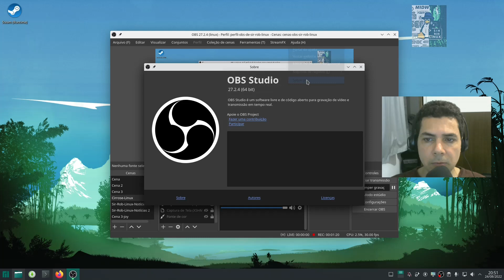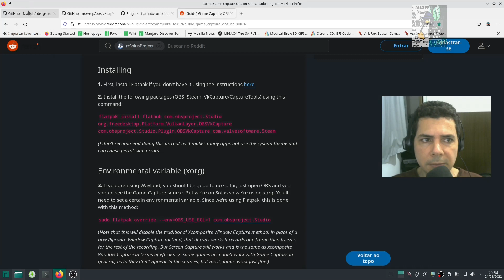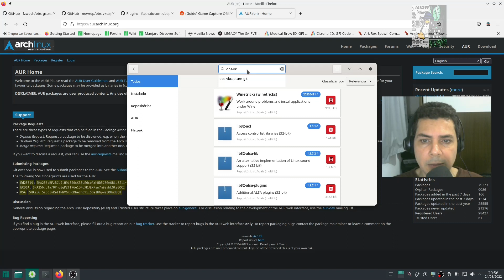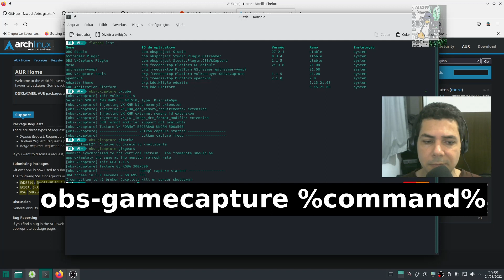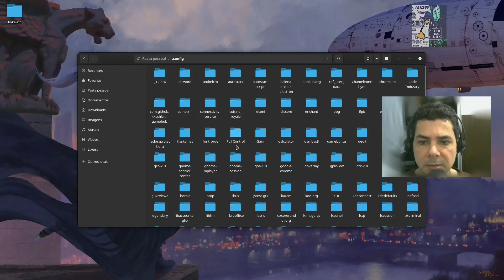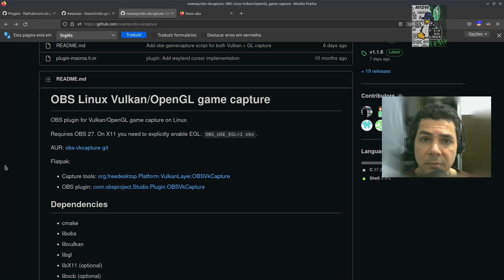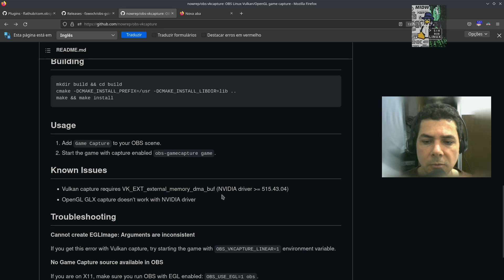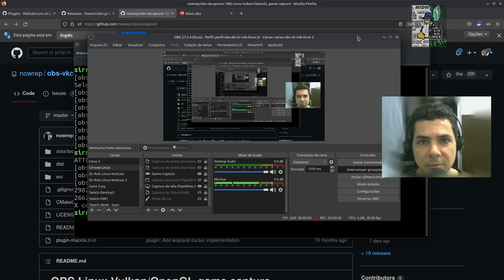OBS Studio Mais Fluído no Linux Com Gstreamer-VAAPI E VKCapture - FFMPEG-VAAPI MELHOROU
Atualização: O VAAPI por FFMpeg agora está bem melhor. Da água para o "Wine". Você não precisa do Gstreamer-VAAPI mais. Já o VKcapture é uma boa continuar usando.
Se já é inscrito, se torne membro para ajudar os trabalhos a continuarem:

Membros do Canal, me procurem no Telegram (@SirClaRobLinux) para toda ajuda que precisar, e até bater um papo.

Ajudar pelo Pix também é uma boa opção:
PIX: Acesse o navegador, leia o QR Code, coloque o valor que quiser e pronto
PIX

Se quiser, contribua com o VALEU, botão em formato de coração que está abaixo do vídeo, e que você pode contribuir com qualquer das quantias estabelecidas pelo YouTube.

00:00 Introdução

O mais recomendado é que você use as versões de Flatpak do OBS e dos Plugins com estes comandos:

flatpak install com.obsproject.Studio.Plugin.Gstreamer

flatpak install org.freedesktop.Platform.GStreamer.gstreamer-vaapi

org.freedesktop.Platform.VulkanLayer.OBSVkCapture

com.obsproject.Studio.Plugin.OBSVkCapture

Desta forma o OBS-Vkcapture vai funcionar na Steam por flatpak, mas se você não usa Steam por flatpak, você precisa instalar o OBS-VKcapture na raiz do sistema.

No Arch Linux e derivados você instala a versão do AUR (com o pamac, como falo no vídeo, ou de outra forma).

No Ubuntu, mesma coisa: Se usa o OBS por Flatpak, instale os plugins com os comandos acima e também instale o OBS-Vkcapture na raíz com o .deb que vou deixar o link abaixo.

Se o OBS vem do PPA oficial dos desenvolvedores, você vai pegar o .so do Gstreamer-vaapi, no link abaixo, e colocar na pasta ~/.config/obs-studio/plugins/obs-gstreamer/bin/64bit/
O caminho obs-gstreamer/bin/64bit você vai ter que criar como eu falo no vídeo.

Pronto, agora adicione Game Capture no OBS e coloque o comando obs-gamecapture %command% na Steam ou, se o jogo não for da Steam, coloque obs-gamecapture antes do executável do jogo.

Hardware utilizado:

CPU - Ryzen5-1600G
Monitor - FullHD

Software utilizado:

Sistema Operacional - Linux Ubuntu
Driver - Amdgpu (Open source)
API - OpenGL
API - Vulkan
Mesa-dev
Transmissão/Gravação de Vídeo - OBS-Studio

Vlwww